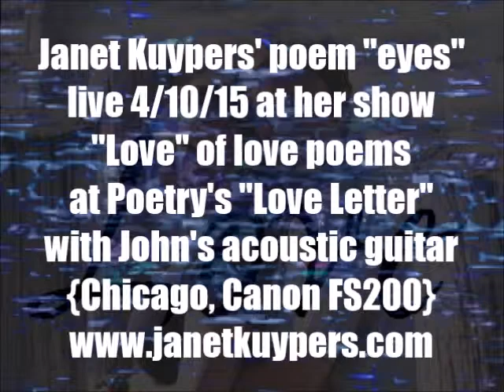Janet Kuypers' poem "eyes" for her mom @ her Chicago show 'Love' 4/10/15 Cfs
This video is from the feature performance by Janet Kuypers in Chicago at 'Poetry's "Love Letter"' at 'Let Them Eat Chocolate' in a feature show 4/10/15 titled "Love" (performing love poems) with accompanying live background guitar from John. Kuypers performed these never-before read poems with background acoustic guitar music by John, and John did not know what these poems were (love poems for him) until the live event. The poems Kuypers read including eyes, just you, electricity, jihadists and astrophysics, drowning, and only philosophy.

This performance was video recorded with both a Canon fs200 and a Canon Power Shot.

for expanded information on her writing, music or performance art (or check her out on twitter or see her 6 second poetry vines via her alternative twitter